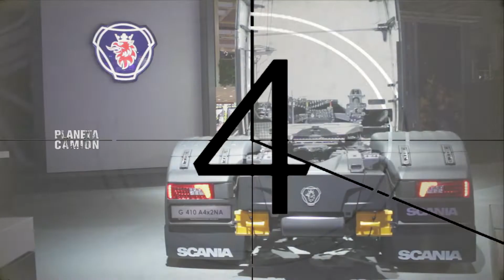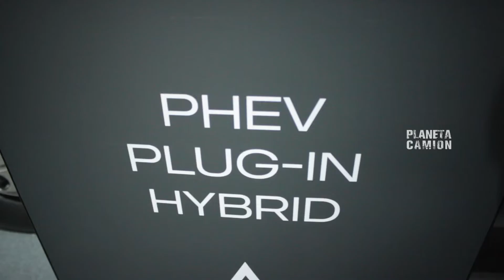Scania en IAA Hannover2018 x PlanetaCamión